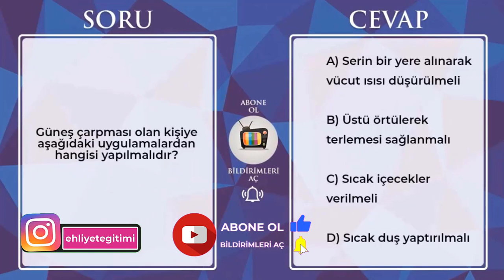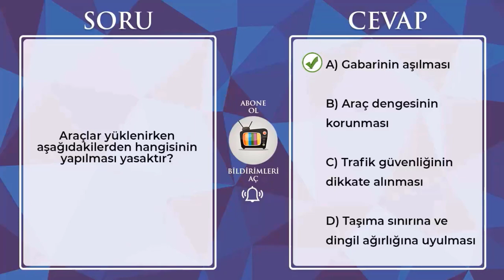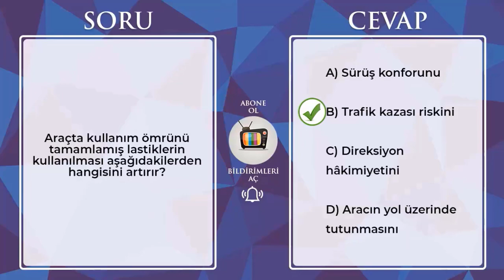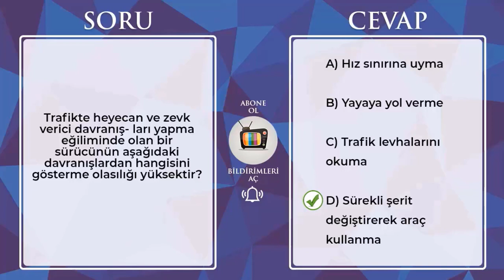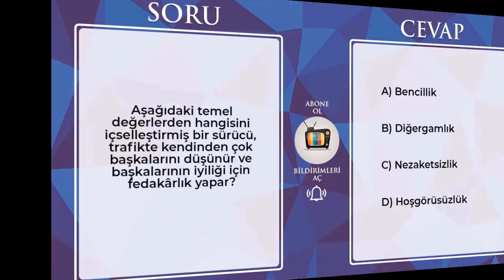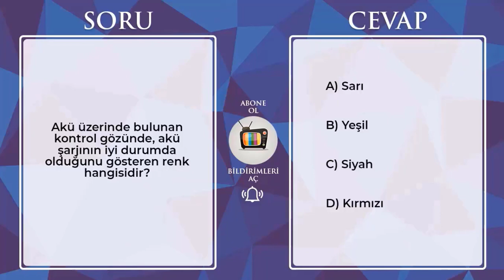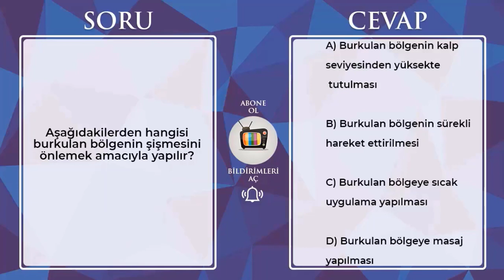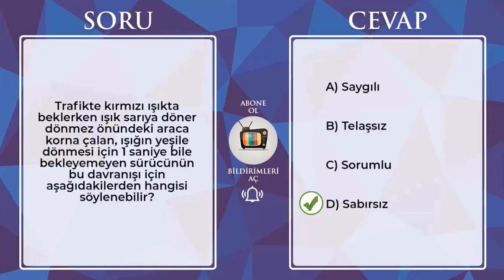NİSAN AYI SINAV KAZANDIRAN SORULAR / Ehliyet Sınavı Hazırlık Soruları/ Ehliyet Sınav Soruları 2022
❣ Hülya Hoca İle Ehliyet Trafik Dersi 1. Bölüm
❣ Hülya Hoca İle Ehliyet Trafik Dersi 2. Bölüm
❣ Hülya Hoca İle Ehliyet Trafik Dersi 3. Bölüm
❣ Hülya Hoca İle Ehliyet Trafik Dersi 4. Bölüm
❣ Hülya Hoca İle Ehliyet Trafik Dersi 5. Bölüm